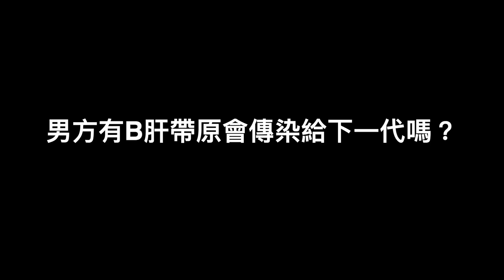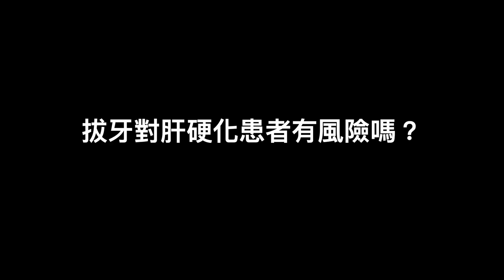拔牙對肝硬化有風險嗎？肝爹信箱有問必答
癌症患者可以注射新冠肺炎疫苗嗎？男方有B肝帶原會傳染給下一代嗎？拔牙對肝硬化患者有風險嗎？肝爹信箱有問必答。